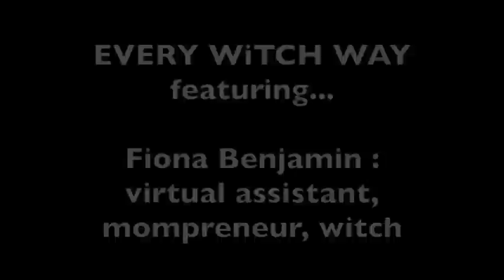An Interview with Fiona Benjamin on Chinese Magick, Ancestor Altars & Biz Witchery : EVERY WiTCH WAY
★ CLiCK THRU for links to Fiona Benjamin & the kickass Biz Witch Resource list she made for us...

Calling all busy parents working from home...

It's also for you if you are interested in learning more about Chinese Magick or Buddhism, ancestral altars or the technical ins-n-outs of online biz witchery.

Fiona Benjamin was a young mother of two with a thriving tarot reading business when she decided earlier this year to flip the script and completely reinvent herself online as a virtual assistant, using what she'd learned about both people & the magick of technology during her time slinging cards.

She's now taken on a more supportive role in the community, and this info-packed interview is certainly evidence of that... ENJOY!